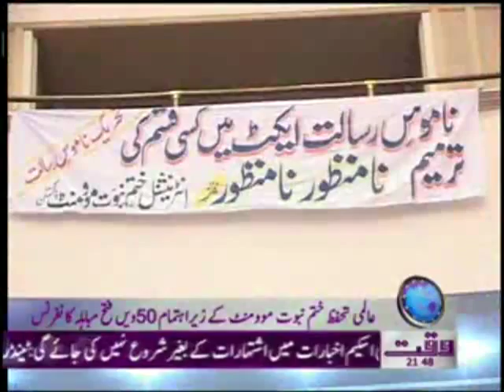International Khatam e Nabuwat Conference Lahore 26 February 2012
News of Waqt News TV 26 February 2012